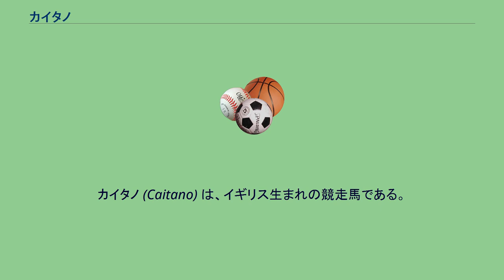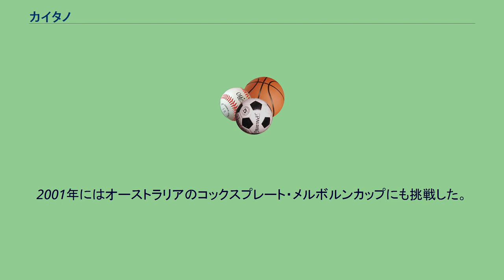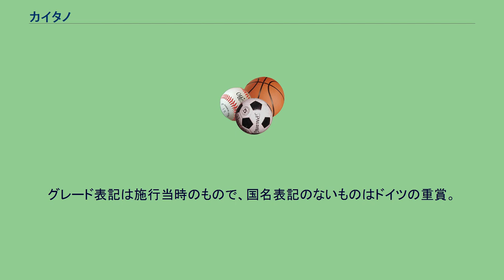カイタノ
カイタノ (Caitano) は、イギリス生まれの競走馬である。
ドイツで調教を受け、世界各地の競馬場に精力的に遠征し、国内外でG1競走に2勝した。
1997年・1998年のジャパンカップ参戦馬でもある。
馬主は日系アメリカ人のゲイリー・タナカで、ドイツの調教師アンドレアス・シュッツに預けられて、1996年にゲルゼンキルヒェン競馬場でデビューした。
2歳時は初出走初勝利のほか2戦、ともに2着に入っている。
3歳（1997年）の春にウニオンレネンで優勝し、重賞初制覇を飾った。
次に出走したドイチェスダービーではボルジアに離されての4着に敗退したが、その1か月後に出走したアラルポカルで優勝、G1制覇を成し遂げた。
3歳の暮れ、バーデン大賞（4着）の後に、イタリアサンシーロ競馬場へ初の国外挑戦を行い、ジョッキークラブ大賞に出走して優勝した。
以後、カイタノは世界各地の競馬場へと遠征を繰り返していくことになる。
この年の最後にはジャパンカップにも出走し、6番人気に支持され4着と活躍した（1着馬ピルサドスキー）。
翌年以降も精力的に国外遠征に繰り出している。
1998年は勝ちこそ挙げられなかったが、その年の後半からフランスの凱旋門賞（5着）、アメリカ合衆国のブリーダーズカップ・ターフ（8着）、香港の香港ヴァーズ（4着）へと遠征している。
ジャパンカップにも再び出走しているが、11着と大きな結果は出なかった。
日本への遠征はこれが最後で、後に2001年の宝塚記念に予備登録が行われていたが、実際に出走することはなかった。
1999年には、ドバイで前年創設されたドバイターフクラシックに出走して3着に入線、続くバーデンエアパック大賞ではタイガーヒルを破り、さらにはハンザ賞にも勝利した。
ちなみに、ドバイターフクラシック（ドバイシーマクラシック）には翌年、翌々年にも出ており、2000年にはファンタスティックライトを相手に2着に入った。
2000年にはカナダのウッドバイン競馬場や、トルコのヴェリエフェンディ競馬場にも出走した。
特にトルコでは、G2ボスフォラスカップで久々の勝利を手にしている。
2001年にはオーストラリアのコックスプレート・メルボルンカップにも挑戦した。
競走馬として最後の年になった2002年も、国内で4戦した後にデンマークのコペンハーゲン競馬場、ポーランドのスルゼウィック競馬場などに遠征した。
スルゼウィック競馬場ワルシャワスカ賞（格付けなし、後にG3に格付け）での勝利が最後のもので、その1か月後に出走したジョッキークラブ大賞で4着に入ったのを最後に引退した。
2003年に種牡馬入りしたが、使用した薬物などが影響して国内では繋養できず、ロシアのヴォルゴグラードスタッドに移された。
グレード表記は施行当時のもので、国名表記のないものはドイツの重賞。